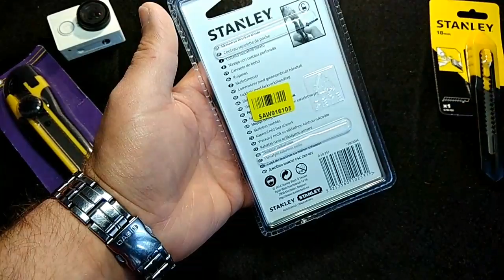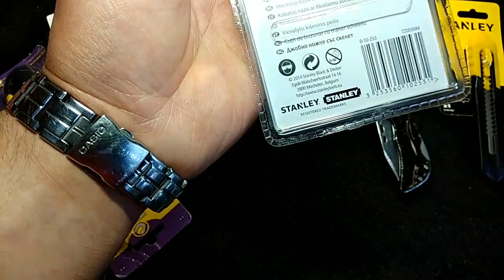Распаковка Нож складной Stanley Skeleton с лезвием 175 мм (0-10-253) из Rozetka.com.ua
Нож складной Stanley Skeleton

●Задавайте интересующие Вас вопросы в комментариях!